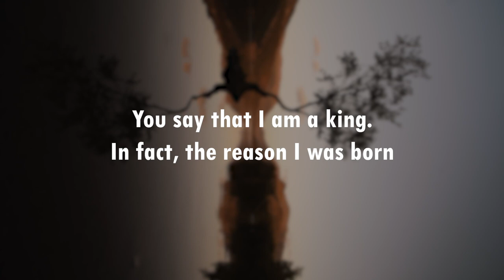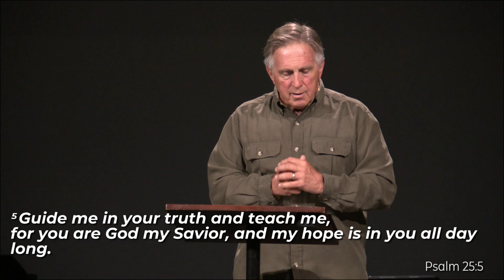The Importance of Truth in a Fractured World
What's on My Mind? Week #2
Truth in a Fractured World
Dennis McFadden